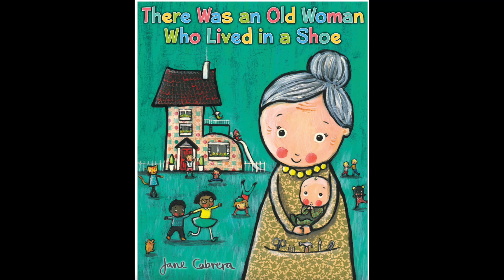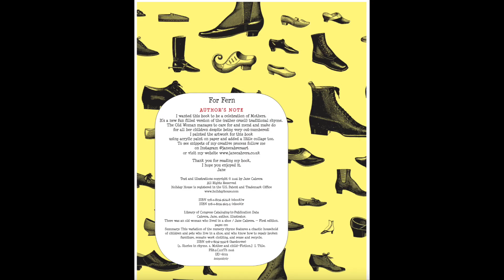There Was an Old Woman Who Lived in a Shoe by Jane Cabrera Read Aloud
Follow along with There Was an Old Woman Who Lived in a Shoe by Jane Cabrera.

All written and illustrated material is copyright and intellectual property of the author, illustrator and publisher. These books are wonderful to have, and we strongly recommend getting yourself a copy and reading along with your little ones.